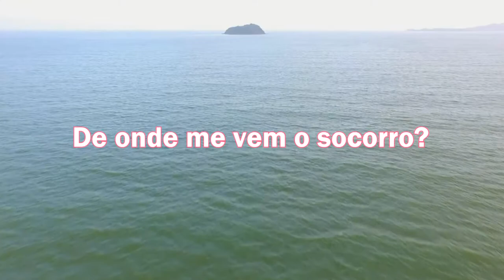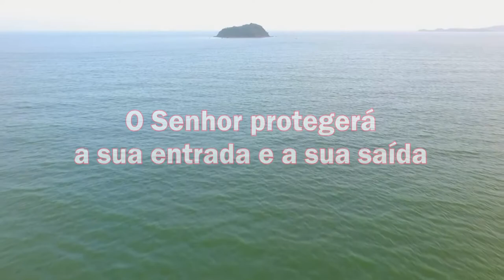LEITURA DIÁRIA - Salmos 121